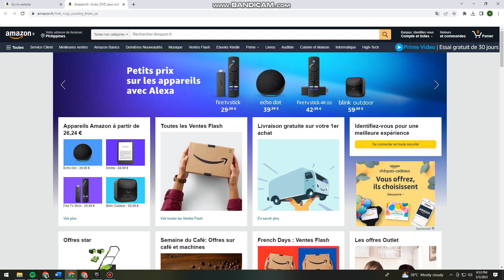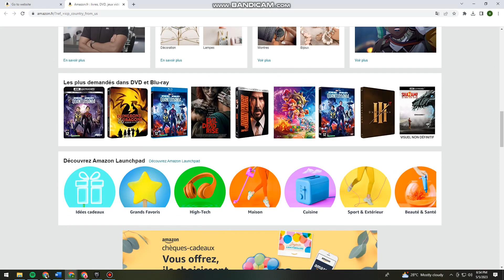How To Change Amazon Language From French To English (2023 Guide)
Learn How To Change Amazon Language From French To English (2023 Guide).In this tutorial, you will learn how to change the language on Amazon from French to English. Amazon is available in many countries and regions, and the language settings can sometimes be set automatically based on your location. However, you may need to change the language manually if you prefer to use the site in a different language.

Go to Amazon.com and log in to your account.

Scroll down to the bottom of the page and click on the language menu located on the bottom right corner.

Select "English" from the list of available languages.

Amazon will prompt you to confirm the change. Click on "Yes, change" to confirm.

The Amazon website will now be displayed in English. If you prefer to change the language back to French, you can follow the same steps and select "Français" from the language menu.

Note: Some parts of the website may not be available in your preferred language, as not all Amazon products and services are available in all countries and regions.

That's it! You have successfully changed the language on Amazon from French to English. Enjoy shopping in your preferred language!